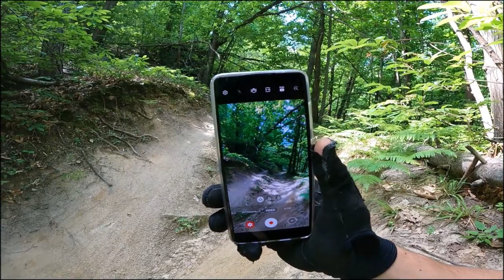Freeride sui colli bolognesi con un GRUPPO DI MATTI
Questi sono i giri in bici che mi piacciono ahahaha.
Abbiamo girato a Loiano nella fantastica Dh e tra jolly cadute e risate ci siamo divertiti troppooo.